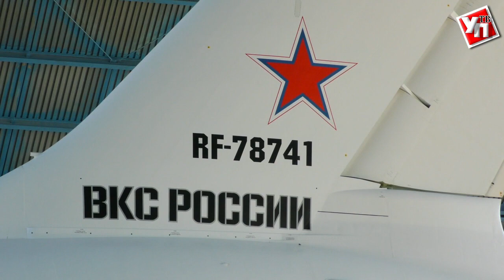В Ульяновске с замминистра обороны РФ решали судьбу транспортных самолетов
Авиационную столицу страны впервые посетил замминистра обороны РФ Алексей Криворучко.